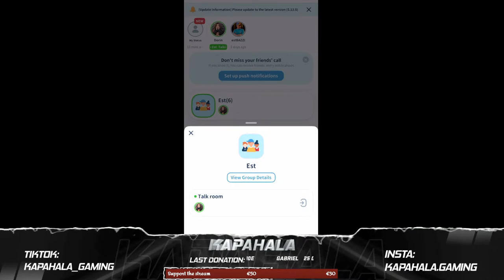estKapahala | Playing PMPL Scrim | PUBG Mobile LIVE